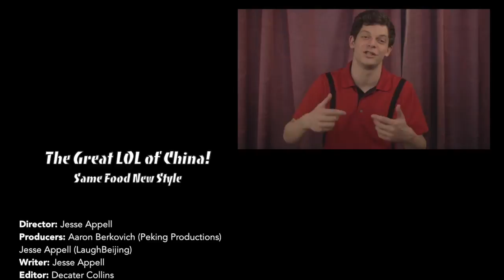The Great LOL of China E10: Same Food New Style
EPISODE 10: Chinese food is the best, no matter whether it’s super fancy or from a hole-in-the-wall. In fact, all the cheap food is missing is a marketing campaign to show how high-class it can really be.